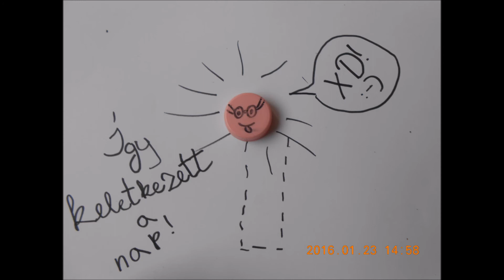Pusztulás - A gonosz kupak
Az MCC-FIT 2015/16-os őszi félévében készült stop-motion animáció.